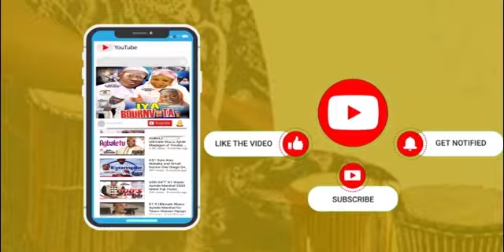Sule Adio Atawewe Storm ibadan for Alh Rasheed Ayinde Merenge Birthday party